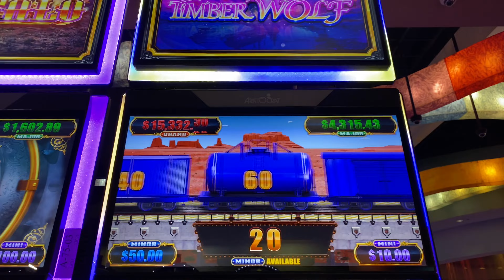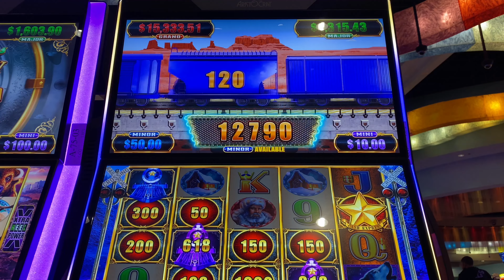3 Trains on Luxury Line Cash Express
Hit three trains on the bonus!  Sure wish I had landed a train on the last reel instead of the star, but oh well.